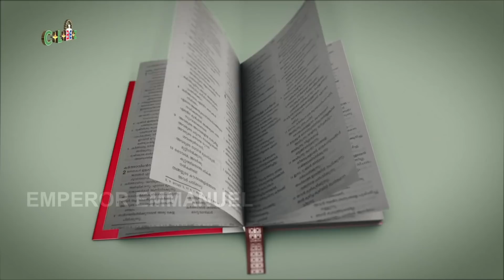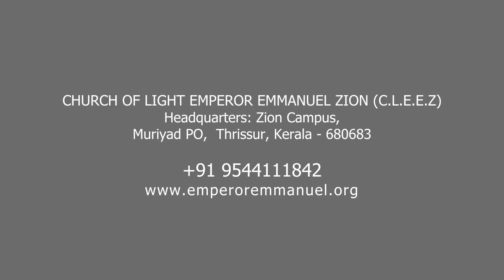യേശു ക്രിസ്തുവിന്റെ രണ്ടാം വരവും യുഗാന്ത്യവും ഒരു സംഭവമോ ഭാഗം 2